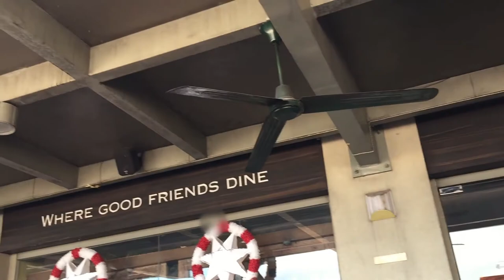Industrial/commercial duty ceiling fans spinning in the wind outside in a restaurant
This video was recorded during our Christmas vacation in the Philippines.